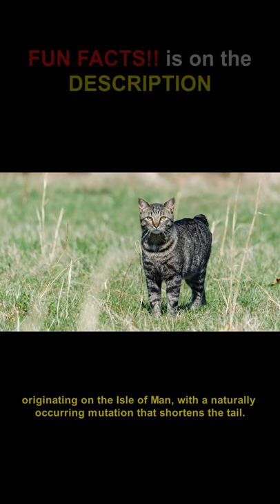Manx Cat Breed Facts and Personality Traits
While the characteristics mentioned here may frequently represent this breed, cats are individuals whose personalities and appearances will vary. Please consult the adoption organization for details on a specific pet.

Fun Facts:

- Thanks to their distinct appearance, the Manx has been a favorite character in literature, film, and television. Some notables include Mac Manc McManx from the comic strip “Get Fuzzy,” Manx Cat, the antagonist in Paul Gallico's 1968 children's novel “Manxmouse: The Mouse Who Knew No Fear,” and the titular Stimpy from “The Ren & Stimpy Show”

- The Norton Manx motorcycle line used Manx cat badges to promote their brand, in the forms of both enameled metal pins and sew-on patches.

- The Meyers Manx, the original, Volkswagen Beetle-based dune buggy, was named after the cat, due to its stubby, short-bodied design

- A popular flying model aircraft of the late 1950s was the Manx Cat, sold in kit form as the Manx Cat V. Constructed of balsa wood, the plane features a very short tail (thus the name).

- The Isle of Man uses the Manx cat as one of the symbols of the island nation and its unique culture. On Isle of Man currency, Manx cats are the subject of the reverse of four special commemorative crown coins. The first two, issued in 1970 and 1975, are stand-alone releases in both copper-nickel and silver proofs, while the third, in 1988, inaugurated an ongoing series of annual cat coin issues that have also been produced in gold in various sizes; an almost-hidden Manx cat appears in the background on each of the 1989-onward releases featuring other breeds. A Manx, with a kitten, was the featured cat again in 2012.

- A Manx cat, in stylized Celtic knotwork art, also appears on the island's 1980–83 penny. The breed figures on numerous Isle of Man postage stamps, including a 2011 series of six that reproduce the art from Victorian era Manx cat postcards, a 1996 one-stamp decorative sheetlet, one stamp in a 1994 tourism 10-stamp booklet, a 1996 five-stamp series of Manx cats around the world, and a 1989 set of the breed in various coat patterns, plus two high-value definitives of 1983 and 1989. The cat appears prominently as the subject of a large number of tourist goods and Manx pride items available on the island and over the Internet, serving (along with the triskelion and the four-horned Manx Loaghtan sheep) as an emblem of the Isle of Man.

Develops your Dog's "Hidden Intelligence" To eliminate bad behavior and Create the obedient, well-behaved pet of your dreams. By the end of this video, you'll be able to make it happen with a few simple tricks